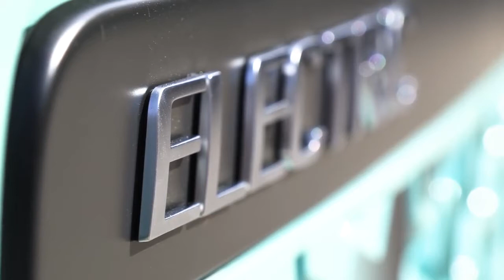2020 Volvo all Electric Truck. - Can cities be quieter and cleaner with electric trucks?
Can cities be quieter and cleaner with electric trucks?? Yes I think so.